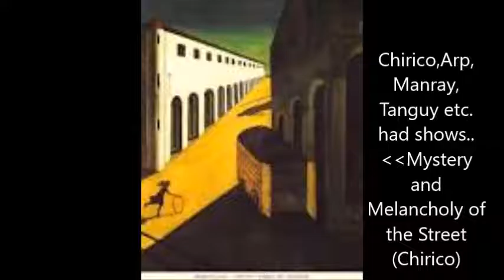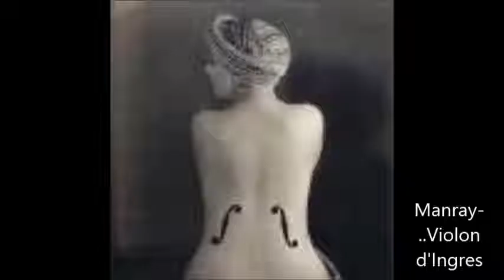Peggy Guggenheim 2 part series....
Guggenheim Jeune,,first Gallery of hers in London 1930's..